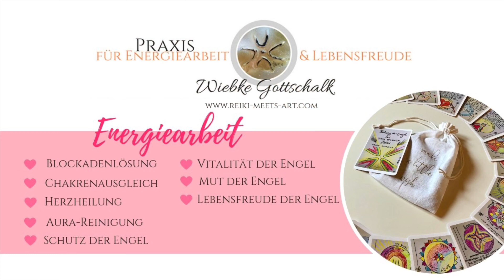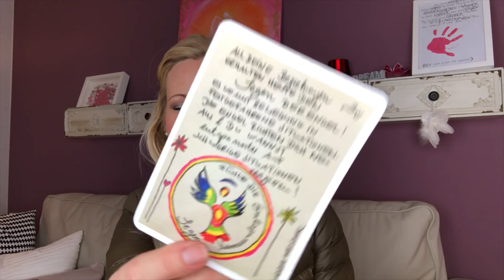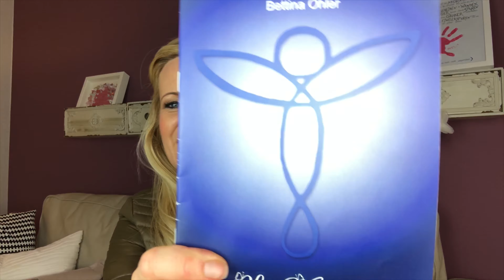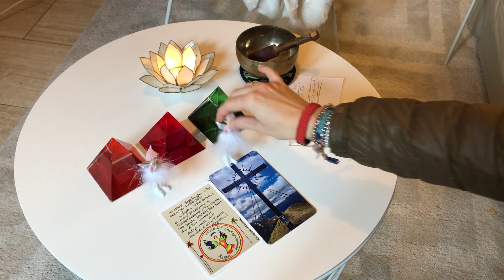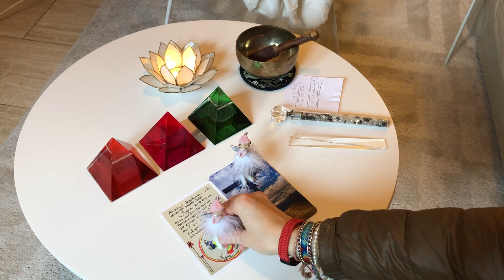Engel - Neumond - Orakel der Wunscherfüllung November 2019✨mit Meditation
Herzlich Willkommen zu diesem Neumond - Orakel!

Da ihr mich immer wieder um ein Neumond - Orakel gebeten habt, habe ich mich gerne dazu entschlossen :)
Aber es ist nicht nur ein Orakel, sonder ich möchte mit euch gemeinsam in diesem Video ein Neumond - Ritual durchführen.
Schreibe dazu vorab deine Wünsche auf einen Zettel und besorge dir eine weiße Kerze ! Alles weitere erkläre ich dir im Video!

Teilt es gerne mit euren Freunden und sagt mir Bescheid, wie es euch gefallen hat.

Viel Freude mit dem Orakel !

*Werbung
Hier kommt ihr zu der Pyramide, ich habe die XL Pyramide:

Verwendete Kartendecks:
*Werbung

Verwendete Kartendecks:
*Werbung

💕"Das Tarot der neuen Zeit" von Linda Giese, Aquasha Verlag

💕"Herzvertrauen - Hör auf dein Herz" von Bettina Ohler
Ihr könnt sie gerne über Facebook anschreiben über HerzVertrauen

Die Energie der Engel für den Mai 2019 zum Thema HARMONIE kannst Du hier buchen

Ich wünsche Euch viel Freude mit dem Video und freue mich auf Eure Rückmeldungen !

Hier ist der Link zurEngelmeditation "Erzengel Jophiel und Chamuel

Herzliche Grüße
   Wiebke